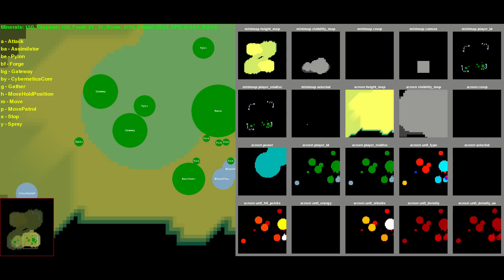DeepMind open source PySC2 toolset for Starcraft II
The PySC2 toolset allows AI researchers to easily use Blizzard’s feature-layer API for StarCraft II with their agents. the toolset breaks the game down into “feature layers”, where elements of the game such as unit type, health and map visibility are isolated from each other, whilst preserving the core visual and spatial elements of the game.